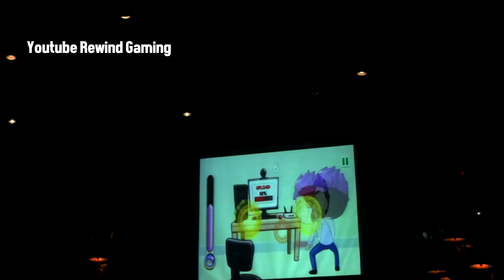Youtube Year End Party 2016 - VLOG #9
yoo balik lagi sama gw Rafi dan rohman di channel ini..
Kali ini kita menghadiri acara Youtube Indonesia yaitu Youtube Year End Party 2016! Gimana serunya? Tonton ajaaaa

Line: rafiprasetio

Thanks for supporting me! Gw butuh komentar saran dan kritik membangun
Terimakasih semuanyaa yang udah setia mantengin channel ini :D
Semoga kedepannya gw dan Oman bisa lebih baik lagiii!

Terakhir...